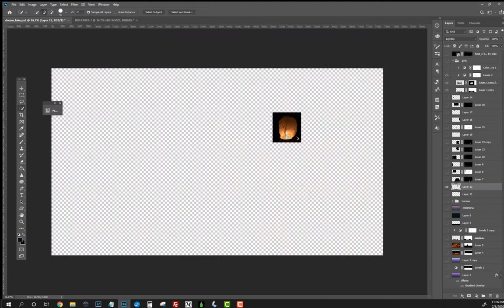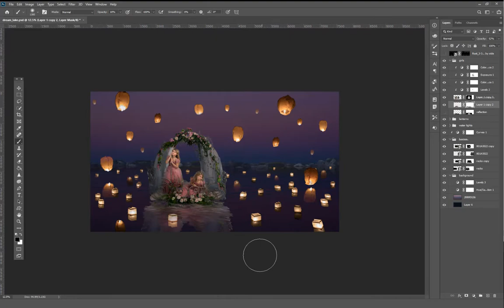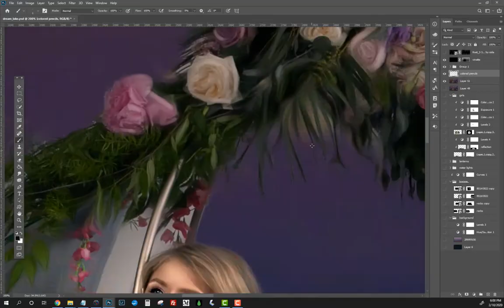The Making of "Dream Lake"